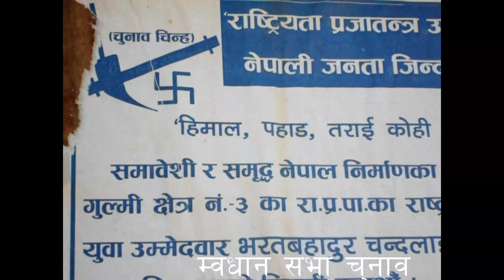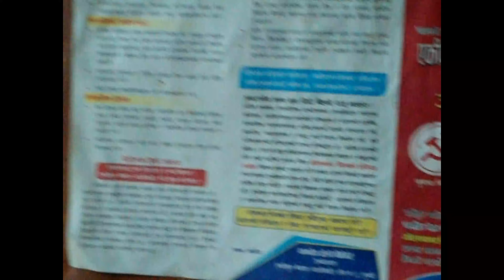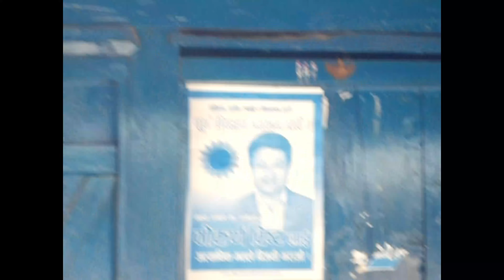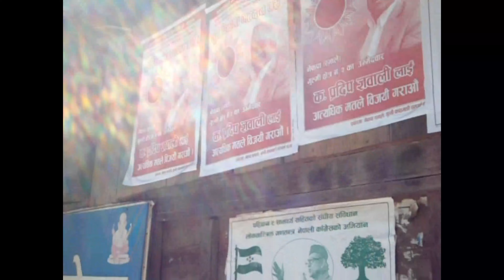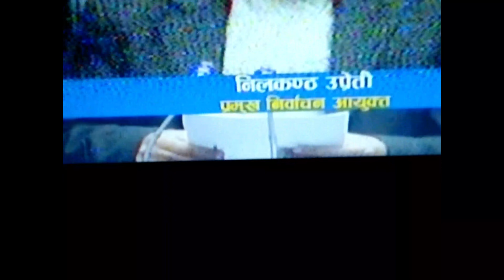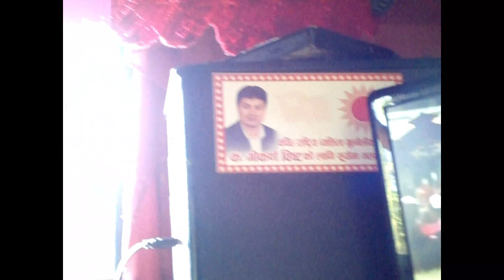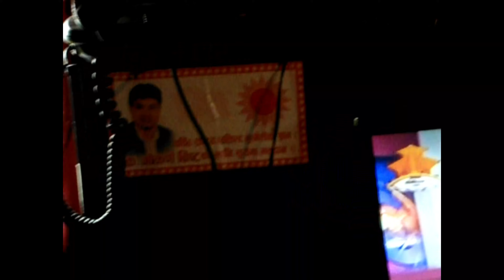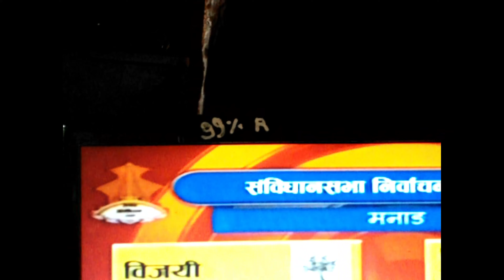sambidad chunab 2070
sambidan chunab 2070 ko putez deepak gyawali